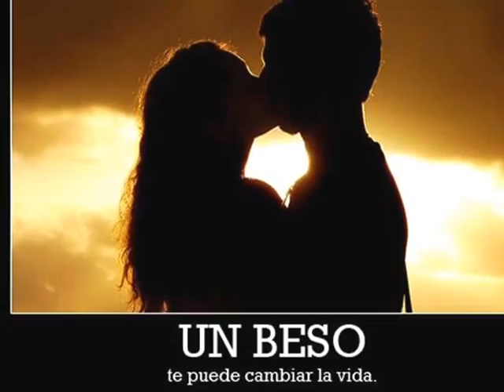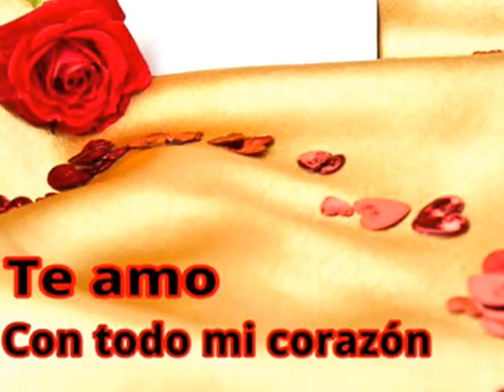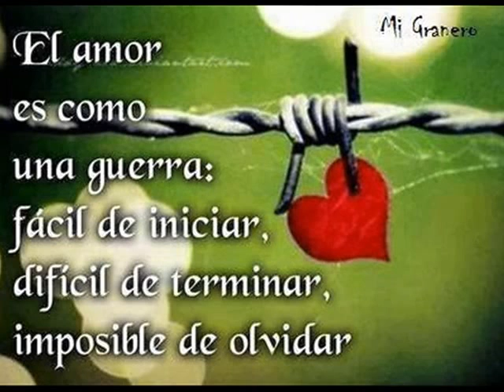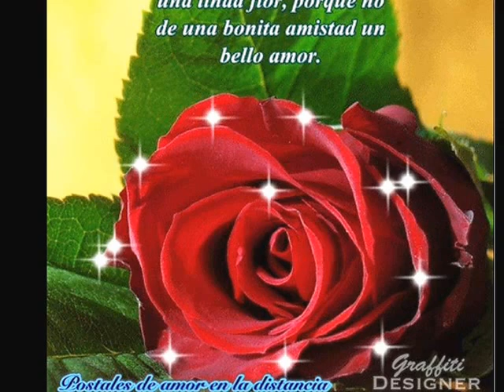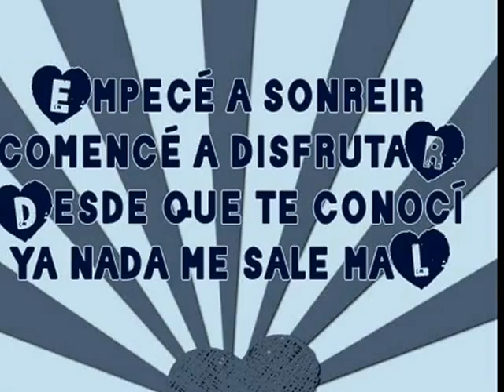Poema UNIDOS POR SIEMPRE ASÍ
Autor y Voz Jorge Humberto González Gallego
Música de Youtube
Canción NOSIBO BEAT- Uso libre